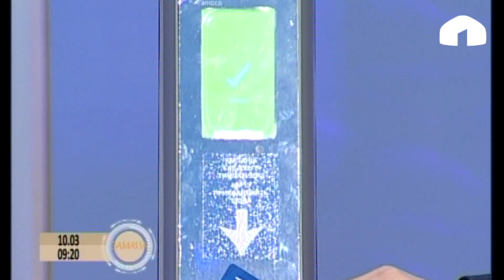Утренний гость. Арсен Кондахчан (Олегович) руководитель проекта электронного билетирования / ЗАМАНА